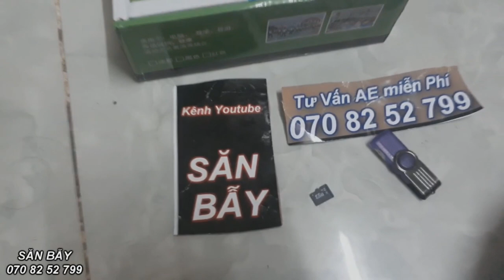Cách Nuôi Dơi Lấy Phân , Hỗ Trợ Kinh Nghiệm Và Tiếng Dơi Kêu Về Chòi Ngủ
Đễ dơi kéo về ở và ngủ lại ngày đễ chúng ỉa ra lấy phân . cho bà con bán làm kinh tế . giá phân dơi cũng mang lại giá trị kinh tế rất cao
Nhiều AE gần xa đầu tư số tiền khá lớn vào việc dựng chòi sạch đẹp đầy đủ tiện nghi . nhưng dơi vẫn có về nhưng rất ích . và hôm nay Thuận chia sẻ ae tận tình nhất rồi nhé .
Tiếng Hỗ Trợ Dẫn Dụ Dơi Về Chòi Ngủ Lấy Phân - Tiếng Dơi Gọi Bầy Về Chòi Lấy Phân